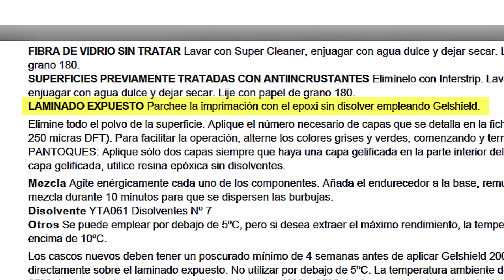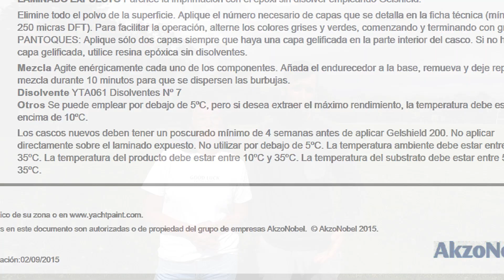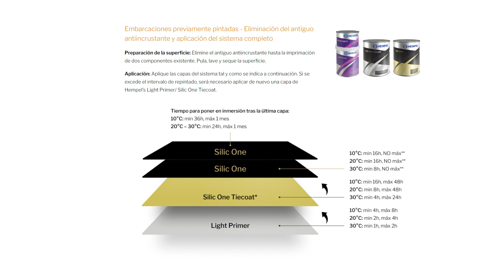Por esto SIEMPRE HAY QUE LEER LAS INSTRUCCIONES | Restaurando a WAYRA | Ep 33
Hola de nuevo amig@s!

En este video explicamos lo importante que es leer detenidamente las instrucciones de TODO, pero especialmente de las pinturas de la obra viva antes de hacer un trabajo tan grande como el que hemos hecho!

El problema vino justo cuando nos sentamos a leer detenidamente las instrucciones de aplicación de la imprimacion del casco, ya en el boatyard con la pintura en nuestras manos.

La verdad que las instrucciones son un poco confusas, ya que dice:

"Laminado expuesto: Parchee la imprimacion con el epoxy sin disolver empleando Gelshield."

Pero luego tambien dice:

"No aplicar directamente sobre el laminado expuesto."

Mmm... Se contradice un poco no? Bueno, nos quedaba una semana y teniamos que tomar una acción, no podiamos perder más tiempo. Así que decidimos arriesgarnos y usar la pintura.

Ya de vuelta a Dublín, con mucho mas tiempo para investigar, descubrimos que existe otro producto llamado Gelshield PLUS, que NO es lo mismo que el Gelshield 200 ya que NO CONTIENE DISOLVENTE.

Resulta que cuando el agua penetra en la fibra de vidrio de poliéster empieza a reaccionar y a hacer daño, lo que se conoce como osmosis, y aparece ácido acético como resultante de esa reacción química, y ese ácido permanece alli si el casco no se limpia y se seca detenidamente.

Que sucede con el ácido acético? Que reacciona con los disolventes de la imprimación. Por lo tanto recomiendan usar imprimación epoxy que NO contenga disolventes, es decir, el Gelshield PLUS.

El Gelshield 200, en cambio, contiene disolventes... Problema!? Que puede suceder entonces? Pues bién, contactamos con el fabricante, International, preguntando por nuestro caso.

Nos contestaron al cabo de dos días y nos dijeron que si la pintura habia agarrado bien, estabamos de suerte. Para comprobarlo, usamos la técnica de la depilación, pegamos cinta adhesiva en varios lugares, y luego probamos de arrancarla con toda la fuerza posible. La pintura ni se inmutó.

Tambien hay que tener en cuenta que nuestro barco no tenia ampollas de osmosis, solo encontramos liquido en un par de sitios y toda la posible osmosis que pudimos detectar la lijamos hasta hacerla desaparecer, rellenando ese hueco con fibra y resina epoxy (sin disolvente).

Por lo tanto podemos decir que en realidad pintamos encima de resina epoxy, no del poliéster y su posible ácido acético.

Hay que decir también que otras marcas de imprimación epoxy sí contienen disolvente y no encontramos en sus instrucciones ninguna alerta del riesgo de aplicarla directamente sobre cascos de poliéster pelados, sin el Gel Coat.

En fin, toda una ciencia, pero a dia de hoy estamos bastante seguros de que hemos protegido el barco correctamente.

Así que ahora ya solo nos queda el último paso, el antifouling o antiincrustante!

Existen varios tipos, y muy pocos son respetuosos con el medio ambiente.

Escogimos un método novedoso, llamado Silic One de Hempel, que esta hecho a base de silicona y no contiene biocidas.

Su funcionamiento es simple: debido a que la silicona tiene unas características químicas parecidas a las del agua, los organismos marinos no interpretan esta superfície como un lugar donde adherirse, por lo que tarda muchísimo más en ensuciarse. Y aun así, según varios reportajes, se puede limpiar con muchísima facilidad, casi sin rascar.

El único problema es que es más cara y requiere de varias capas antes de aplicar el antiincrustante en si.

Para ello, lijaremos la propia imprimación ya existente, el Gelshield 200, para que la primera capa adhiera bien.

Vamos a usar tres tipos de pintura diferente, como podeis en las imágenes del video:

Primero aplicaremos dos capas de "LIGHT PRIMER", que es otra imprimación especialmente diseñada para que la siguiente capa agarre bién y para tapar cualquier pequeño poro que haya podido quedar.

Luego, añadiremos una capa de "SILIC ONE TIE COAT", que es una capa especÍficamente pensada para conseguir que la capa externa, que está hecha con base de silicona, se adhiera bién.

Finalmente aplicaremos de dos a tres capas de SILIC ONE. Este ya es el paso final, y Hempel garantiza dos años de eficacia sin mantenimiento.

Luego, cada dos años hay que sacar el barco del agua, limpiar la obra viva con agua a presión y simplemente aplicar una sola capa de SILIC ONE.

Por lo tanto, la parte más cara es la inversión inicial, pero luego el mantenimiento es relativamente barato y sencillo.

Para todo esto reservamos una semana, entre unas cuantas cosas más pendientes, antes de tirar el barco al agua!

Ah, y como comentamos, pronto colgaremos otro video interesante... Explicaremos en detalle cuanto nos ha costado todo, desde que compramos el barco hasta dejarlo listo para navegar!

Hasta pronto amigos y amigas!